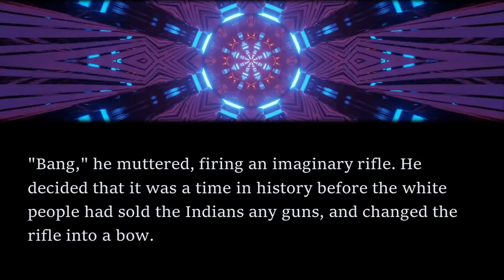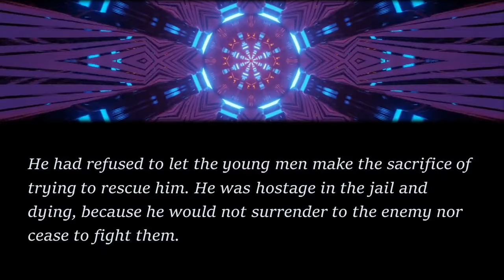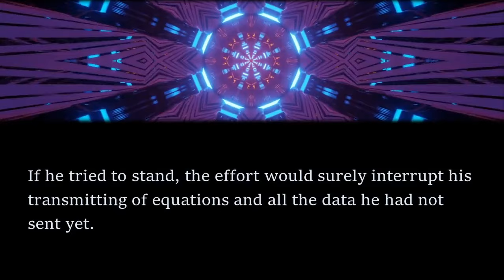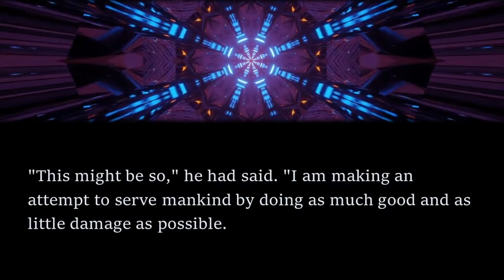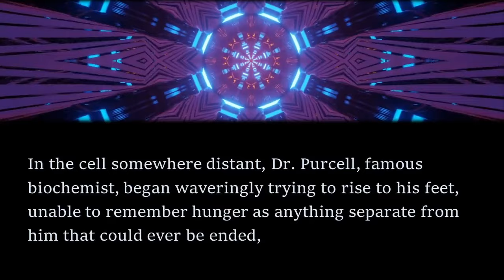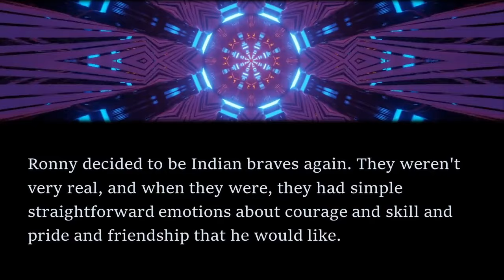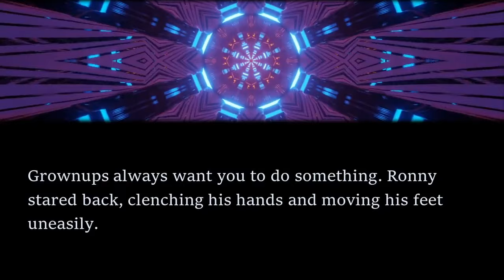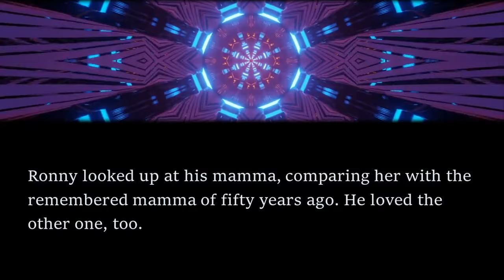PERPLEXING Sci-Fi Read Along: Games - Katherine MacLean | Bedtime for Adults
In this read along audiobook, I share a mysterious short story by Katherine MacLean.

The story first appeared in the March 1953 edition of Galaxy Science Fiction and is available as a public domain work on Project Gutenberg. To get the text of the story for free, head

If you enjoyed listening, check out this sad short story: Gramp - Charles V. De Vet by clicking the